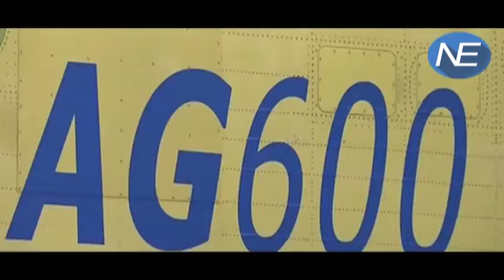China ने बनाया World का Largest amphibious aircraft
China has completed production of the world’s largest amphibious aircraft, state media has said, the latest effort in the country’s program to wean itself off dependence on foreign aviation firms.